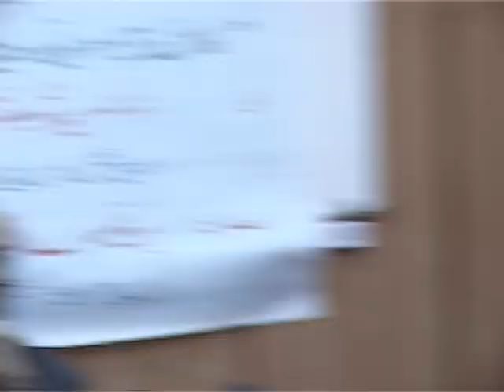MANUU_4th National Science Day Lecture by Dr.Mahmood Naqvi_Part-1